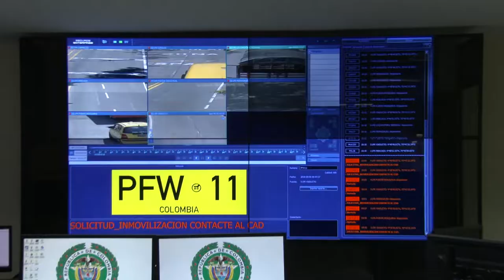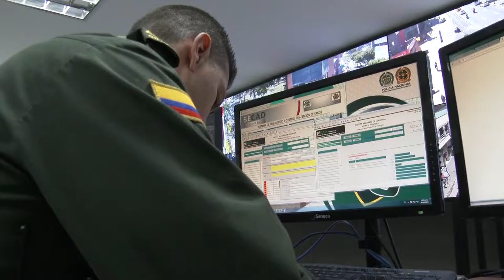Pereira Ciudad Segura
Gracias al trabajo articulado entre la Policía Metropolitana de Pereira, autoridades civiles  y judiciales, la capital Risaraldense cuenta hoy con una tasa de homicidio de -30% siendo ejemplo para el país en materia de seguridad ciudadana.